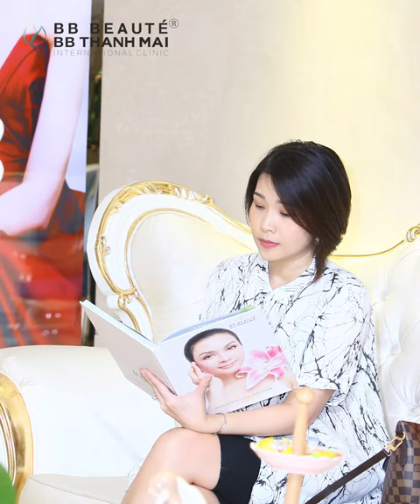Diễn viên Bảo Châu: thần thái tươi trẻ rạng ngời nhờ ANTI GIANG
💬Khi bước sang tuổi trung niên thứ chị em lo lắng không còn là chuyện tuổi tác nữa mà là những dấu hiệu của lão hóa. Cơ mặt chùng nhão, da chảy xệ chính là điều dễ dàng nhận thấy nhất khi chúng ta đang ngày càng thiếu hụt collagen và elastin dưới da.
❓Vậy bí quyết gì để giữ mãi tuổi thanh xuân
👇Cùng xem Diễn viên Bảo Châu chia sẻ trong video này nhé